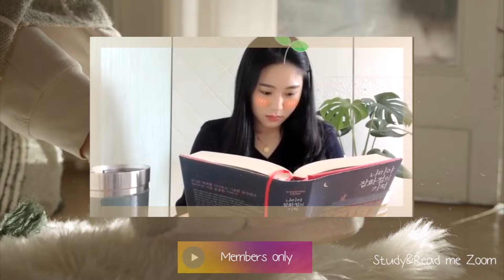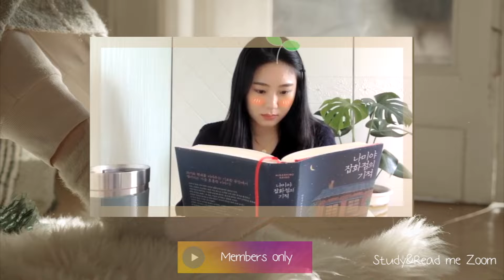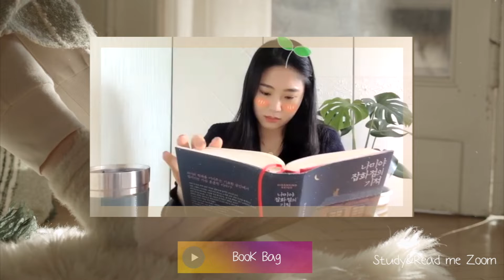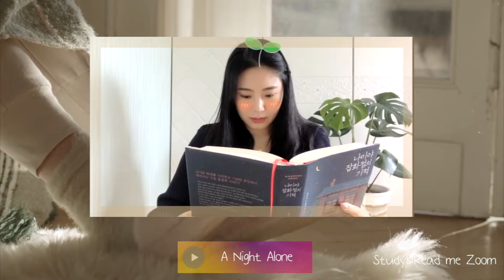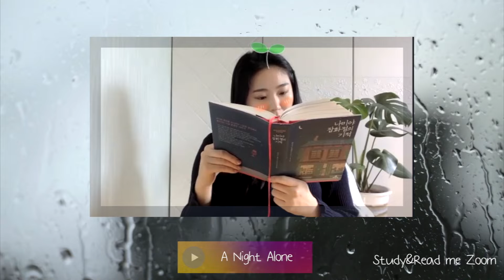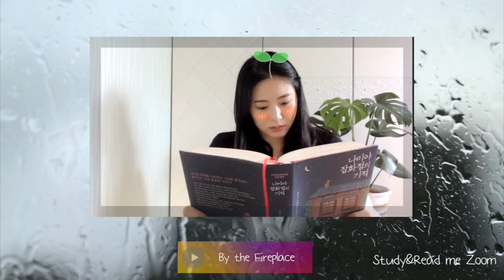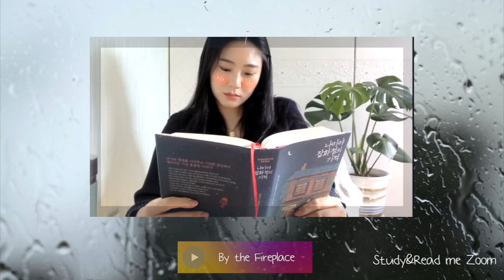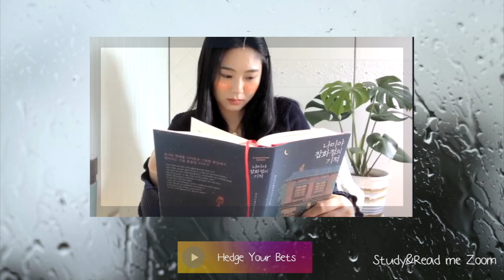Read with me (20분 Jazz음악)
⭐️ 성인을 위한 루틴클럽 밴드

⭐️ 청소년을 (20세미만) 위한 루틴클럽 밴드
ℹ️ 자세한 연락/광고/영어공부/루틴관련 상담
🎵 BGM
영상제목확인